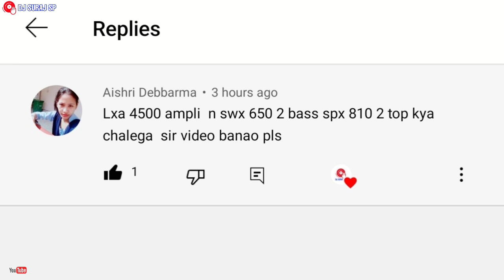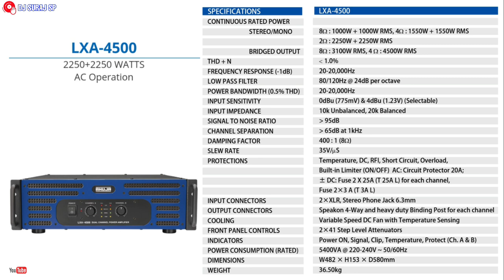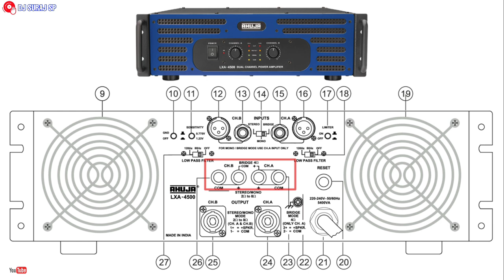Ek Amplifier me Bass aur Top ka Connection Lxa4500 & swx1300dx + Spx810 dj setup wiring connection